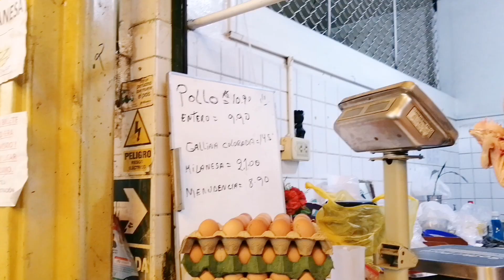El dólar continúa bajando, pero el precio de los alimentos de primera necesidad se mantiene elevado.